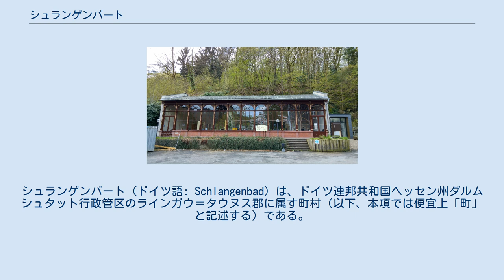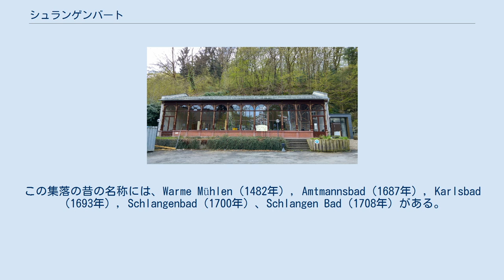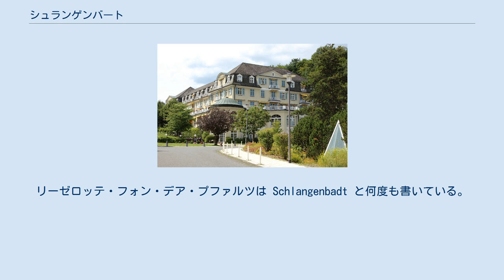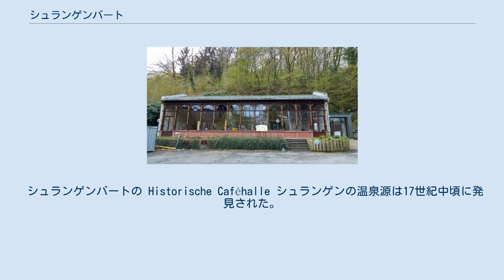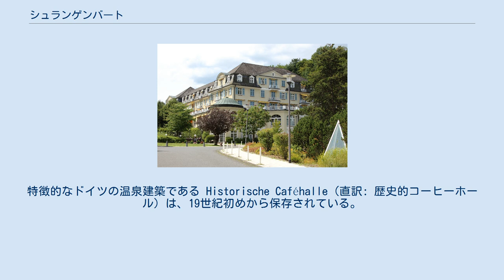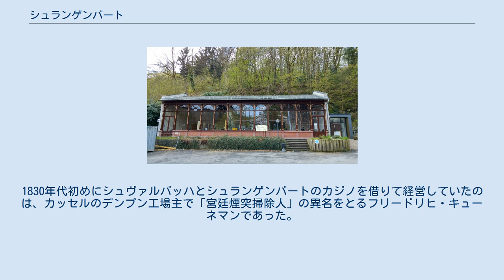シュランゲンバート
ラインガウ＝タウヌス郡
シュランゲンバート (ドイツ語: Schlangenbad) は、ドイツ連邦共和国ヘッセン州ダルムシュタット行政管区のラインガウ＝タウヌス郡に属す町村（以下、本項では便宜上「町」と記述する）である。
温泉街道とも呼ばれる連邦道 B260号線沿いに位置し、州都ヴィースバーデンの西に直接境を接している。
この町はヘッセン州で最も古くから知られた温泉地とされている。
「シュランゲンバート」（直訳: ヘビの温泉）という名前は、穏やかな地中海性気候のために町内に棲息するクスシヘビに由来する。
 シュランゲンバートの町は、連邦平均を大きく超える 131 % の購買力を示しており、ニーデルンハウゼンについでラインガウ＝タウヌス郡で2番目に住民1人あたりの購買力が高い町である。
 シュランゲンバート地区、すなわちこの町の中心地区は、森の豊かなホーアー・タウヌス山地の、ヴァルマー・バッハ川がヴァルフ川に合流する付近に刻み込まれた谷の斜面、海抜 320 m に位置する湯治場である。
シュランゲンバートはヴィースバーデンから 12 km、エルトヴィレ・アム・ラインから 7 km、バート・シュヴァルバッハから 7 km の距離にある。
 長く延びた町域は、 13 km を超え、そこに地区が鎖状に点在する。
東のゲオルゲンボルンから中核地区のシュランゲンバート、ヴァムバッハ、ベールシュタットを経て、最も高い地区でルフトクアオルト（空気の清浄な保養地）ハウゼン・フォア・ヘーエ (483 m) に至り、さらにグラートバッハタールに入って、オーバーグラートバッハやニーダーグラートバッハを越えて、西のヒンターランツヴァルトやヴィスパータールに達する。
 町域の最高地点は、タウヌス・ヴンダーラントの近くにあたるホーアー・ヴンルツェルの西斜面で、高度は約 544 m である。
最低地点は、シュランゲンバート営林署やノイ＝ミューレ近くのヴァルフタールにあり、高度は 210 m である。
 シュランゲンバートは、北はバート・シュヴァルバッハ、東はタウヌスシュタインおよびヴィースバーデン、南はエルトヴィレ・アム・ラインおよびキートリヒ、西はエストリヒ＝ヴィンケルと境を接している。
 シュランゲンは、夜にはかなり冷え込むものの、急激な変化に乏しい穏やかな気候である。
その温和な気候は地中海性気候と比較しうる。
このことと、ヴァルフ川の水温によって、全般的な気候の寒冷化後もクスシヘビの群が維持された。
この蛇は、温暖な時代には中央ヨーロッパ全域に分布していたが、現在では地中海地方と、チェコ、ポーランド、ドイツの特に暖かい場所だけに棲息している。
「シュランゲンバート」（直訳: ヘビの温泉）という地名は、クスシヘビが棲息していることに由来し、紋章にも冠を被った蛇が描かれている。
 年に何度も、様々な団体によって、クスシヘビのガイドツアーが開催される。
温泉街道/バイパス道路の5本のアンダーパスは、道路管理局の調整措置の一環で、ダルムシュタット行政管区政府および自然保護館協会と共同で「横断補助通路」として設けられた。
 シュランゲンバートは、1694年にヴァルマー・バッハ川河口の高台に温泉として拓かれ、1818年に町となった。
この集落の昔の名称には、Warme Mühlen（1482年）, Amtmannsbad（1687年）, Karlsbad（1693年）, Schlangenbad（1700年）、Schlangen Bad（1708年）がある。
リーゼロッテ・フォン・デア・プファルツは Schlangenbadt と何度も書いている。
その最初は1699年の異母妹アメリーゼ宛の手紙であった。
シュランゲンバートでは、1949年6月15日に西側の3つの占領地区の首相会議が行われた。
ここではドイツ連邦議会の第1回選挙のための選挙法や、投票日の調整（1949年8月14日）が決定された。
 隣村のゲオルゲンボルンは、1928年にヴィースバーデンに合併したが、1939年4月1日に所属を替えて、これ以後ウンタータウヌス郡シュランゲンバートの地区として統合された。
ヘッセン州の地域再編の前段階として、まず1971年12月31日にヴァムバッハがシュランゲンバートに自主的に合併した。
1972年7月1日にベールシュタット、ハウゼン・フォア・デア・ヘーエ、ニーダーグラートバッハ、オーバーグラートバッハがこれに続いた。
 この町の町議会は25議席で構成される...